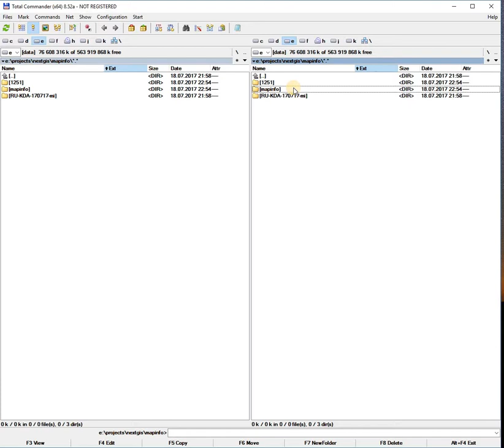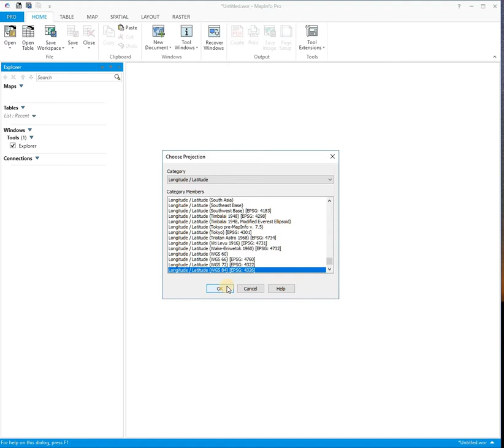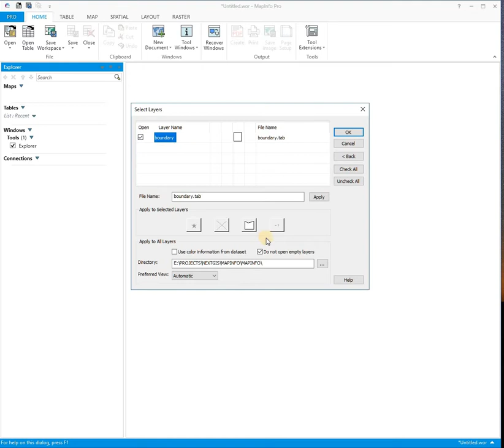Converting data.nextgis.com dataset from UTF-8 shapefiles to win-1251 Mapinfo Tab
This video shows how to open data ordered from data.nextgis.com which is supplied in UTF-8 in Mapinfo Pro on Windows that doesn't handle UTF-8 very well.